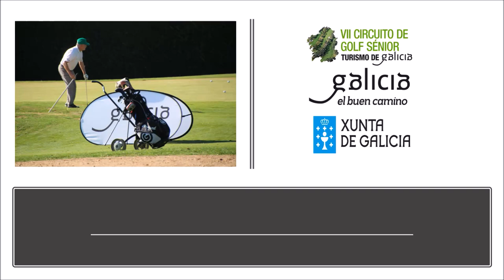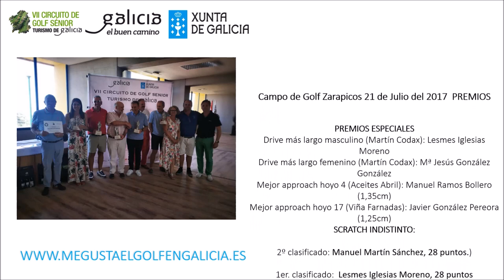2º PRUEBA 20 DE JULIO 2017 SALAMANCA GOLF ZARAPICO VII TORNEO SENIOR TURISMO DE GALICIA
2º PRUEBA 20 DE JULIO 2017 SALAMANCA , ZARAPICOS, VII TORNEO SENIOR TURISMO DE GALICIA , con ENRIQUE PEREZ ETCHEVARRIA, Responsable Turismo de Golf, Turismo de Galicia. Xunta de Galicia,  JAVIER DE LA CERDA , uno de los organizadores del VII Torneo Senior Turismo de Galicia miembro de la UTE  GALICIA MÁS QUE GOLF y Mariano Puerta.
La  2º prueba ha sido la de Zarapicos en Salamanca con 98 jugadores.
Habra  una final y una final paralela en el Balneario de Mondariz, Pontevedra, los dias 15, 16 y 17 de Octubre
Nos vemos en Señorio de Zuasti, Navarra, 5 de Septiembre
VII CIRCUITO DE GOLF SENIOR TURISMO DE GALICIA
  Campo de Golf Zarapicos 21 de Julio del 2017  PREMIOS

PREMIOS ESPECIALESDrive más largo masculino (Martín Codax): Lesmes Iglesias MorenoDrive más largo femenino (Martín Codax): Mª Jesús González GonzálezMejor approach hoyo 4 (Aceites Abril): Manuel Ramos Bollero (1,35cm)Mejor approach hoyo 17 (Viña Farnadas): Javier González Pereora (1,25cm)
SCRATCH INDISTINTO:

2º clasificado: Manuel Martín Sánchez, 28 puntos.)

1er. clasificado:  Lesmes Iglesias Moreno, 28 puntos

HANDICAP INDISTINTO:

2º clasificado: Juan Conde García, 39 puntos.)

1er. clasificado: José Martín Bravo, 39 puntos)

HANDICAP DAMAS:

Mª Ascensión Rodríguez Esteban, 38 puntos.

HANDICAP INDISTINTO MASTER SENIOR:

Manuel Díaz Mayo, 38 puntos.

PREMIO FORRABOLAS:
Santiago Durán Gómez, 21 puntos.

Campo de Golf Zarapicos, Salamanca.
2º prueba del VII Circuito de Golf Sénior Turismo de Galicia.